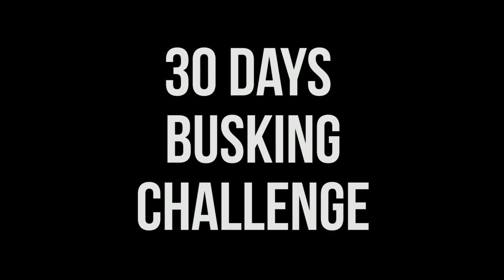[30DAYSBUSKING] #18 - Preachers and Tiredness